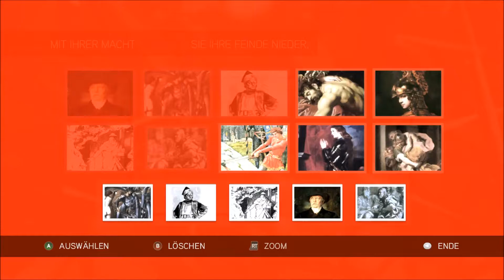Assassin's Creed 2 - Folge 49 [100% Uncut]